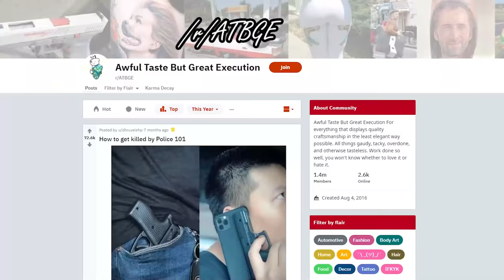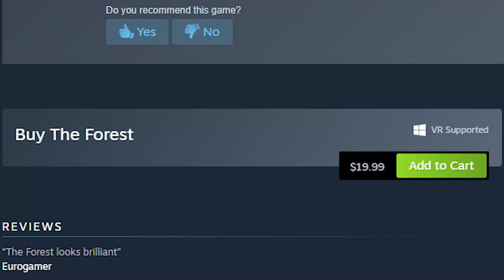The Forest but things start to go wrong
The Forest, day 2, madness is starting to set in.